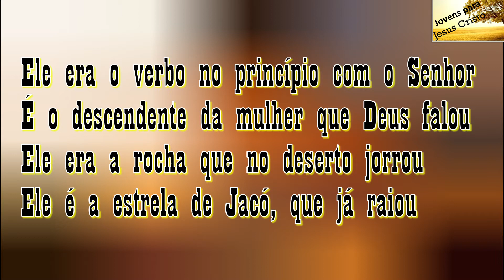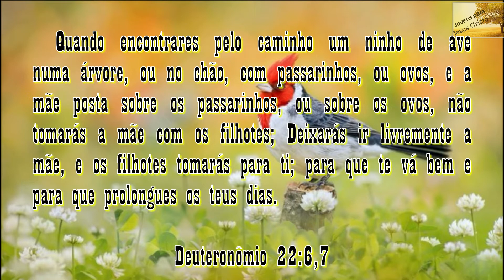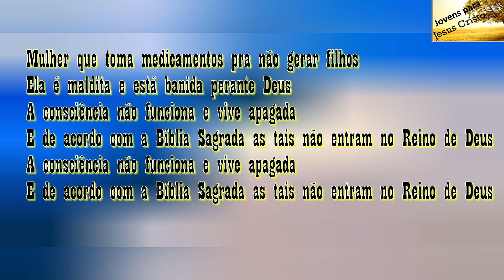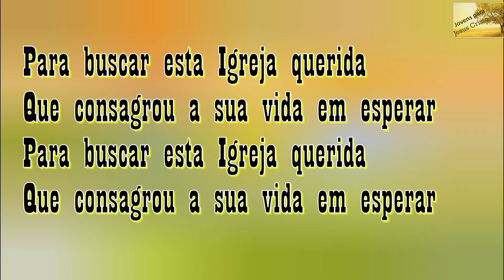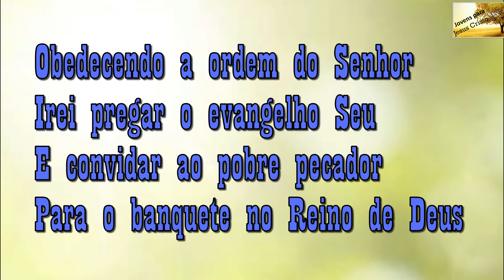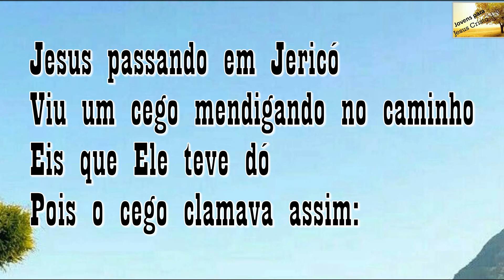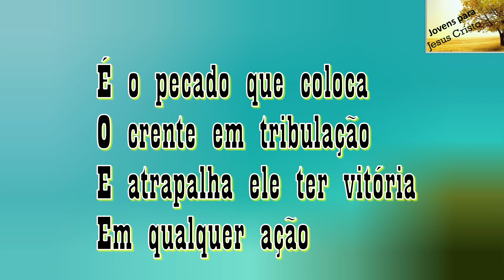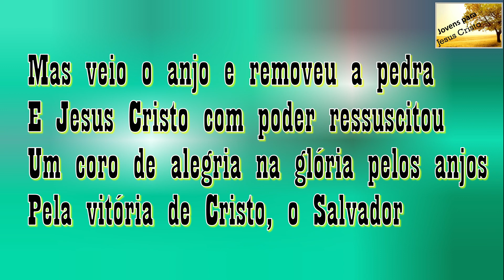Lourival Freitas - Seguirei ao Meu Senhor | CD Completo | Com Letra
00:00 Faixa 01 Seguirei Ao Meu Senhor
03:47 Faixa 02 Não Prendas As Aves
06:12 Faixa 03 Estrela De Jacó
09:18 Faixa 04 Clamor De Raquel
12:37 Faixa 05 As Marcas Da Cruz
16:00 Faixa 06 Bem-Aventurado
18:05 Faixa 07 De Que Adianta
20:08 Faixa 08 Vitória Em Cristo
23:02 Faixa 09 Quem Há De Ir Por Nós
25:39 Faixa 10 Filho De Davi
30:02 Faixa 11 Cristo Advogado
32:59 Faixa 12 Rumo Ao Gólgota